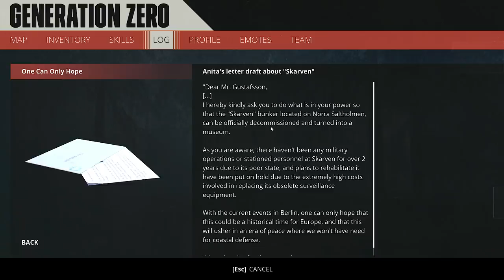WHO'S CONTROLLING THE BEACONS??? (Generation Zero)(8)